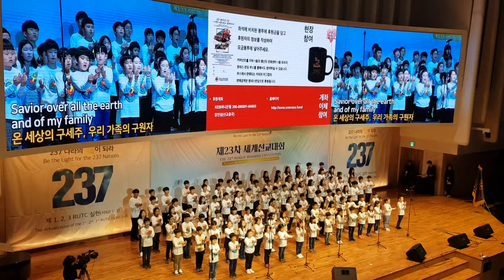2019 제23차 세계선교대회 헌금특송